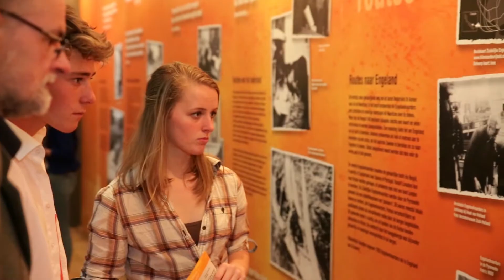Soldaat van Oranje - Educatiedag